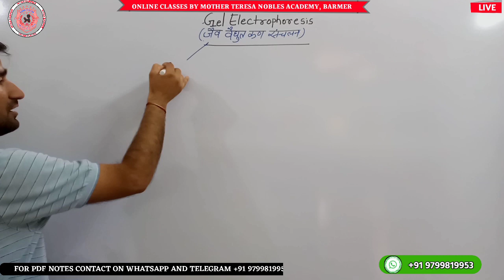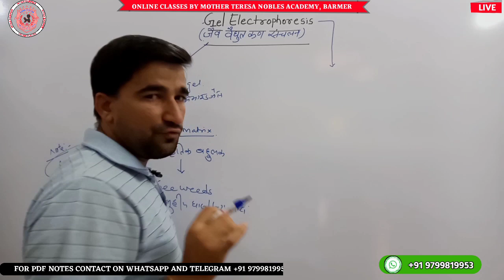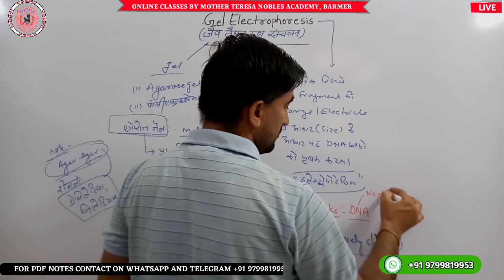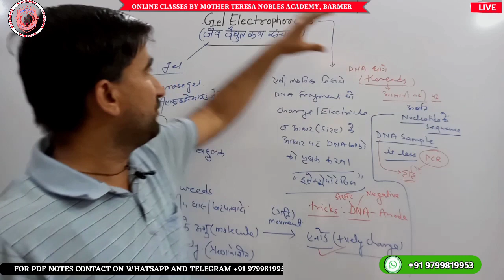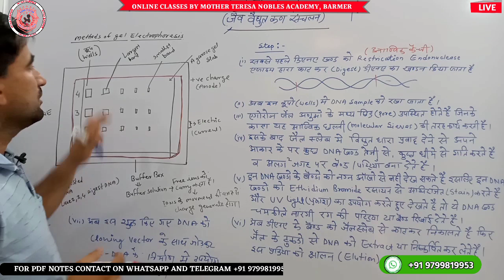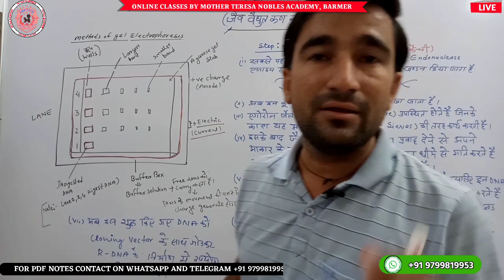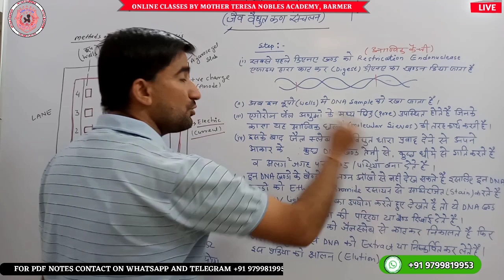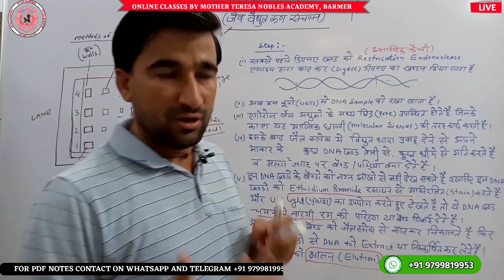CLASS XII AG-BIO : CHAPTER 1 (PART-5)